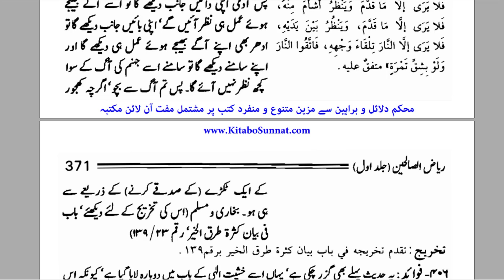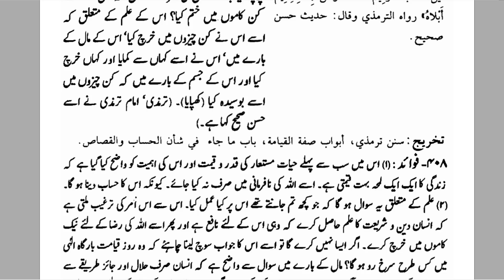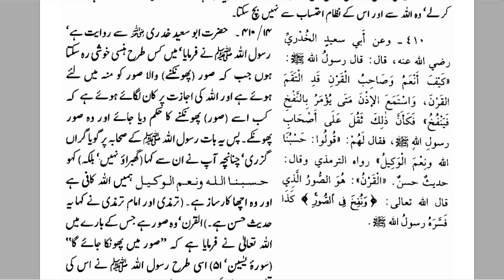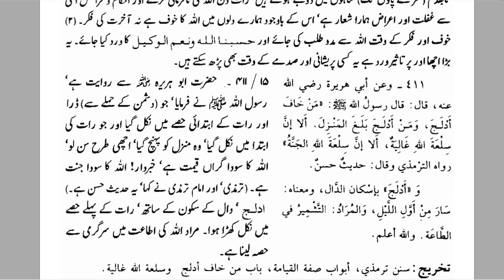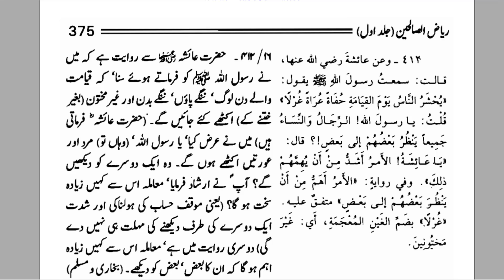Khof ka Bayan - Riyadh Al-Saliheen - By Dr. Farhat Hashmi